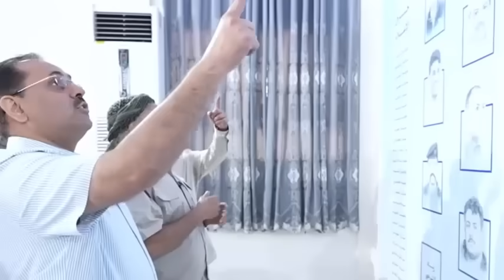كلمة العميد طارق صالح في اختتام فعاليات الملتقى التشاوري الأول لإعلام المقاومة الوطنية